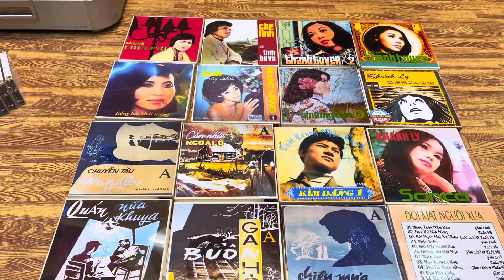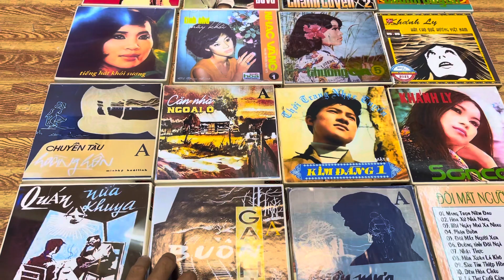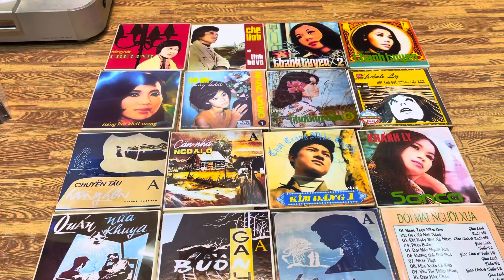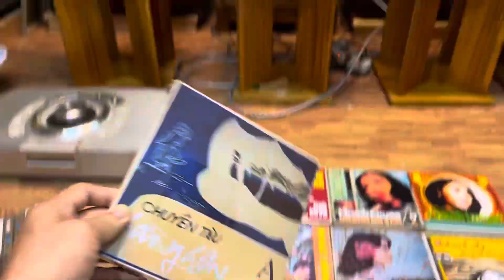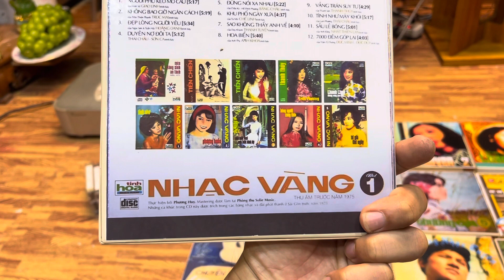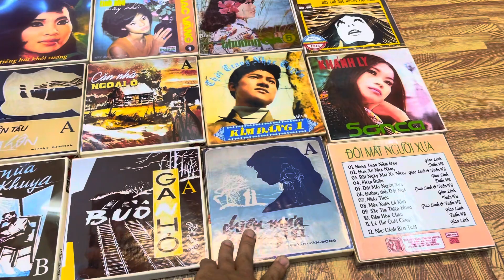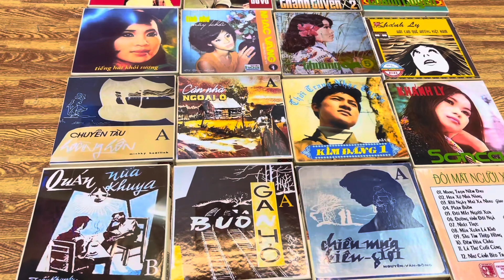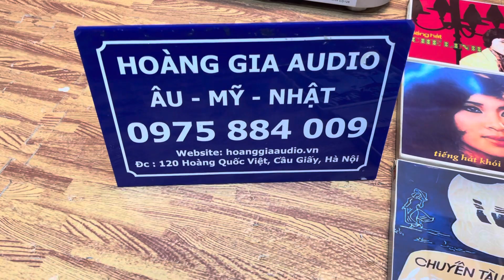Những cuốn băng cối sẽ bán và toàn bộ số tiền sẽ ủng hộ vụ cháy chung cư mini ở HN. Xin ủng hộ 👍